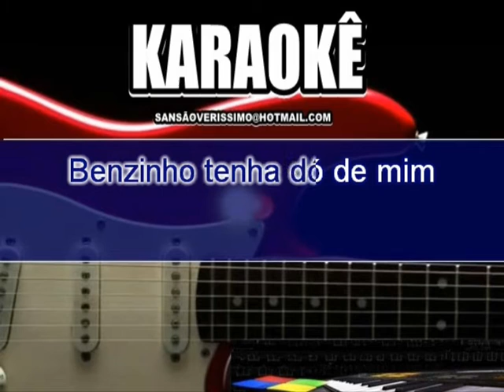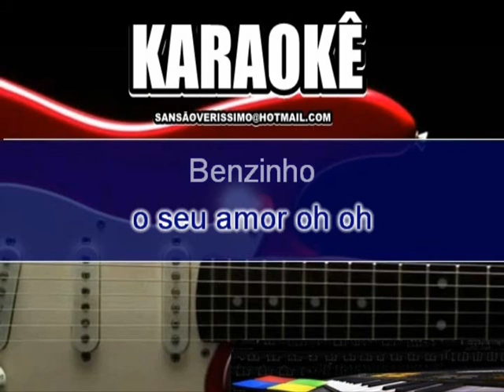Karaokê Paulo Sergio Benzinho